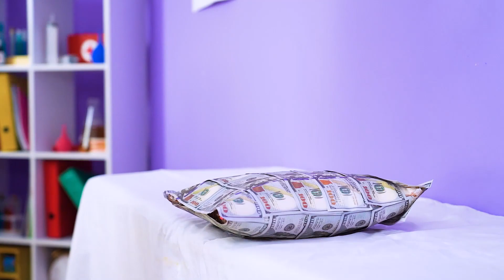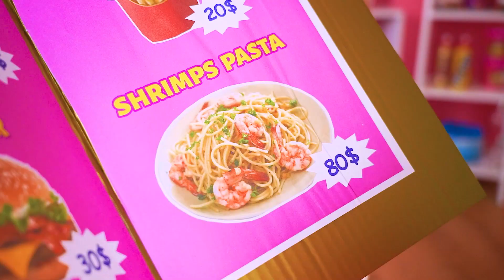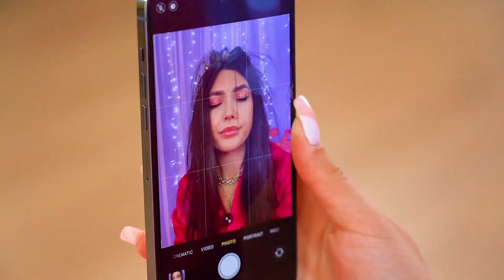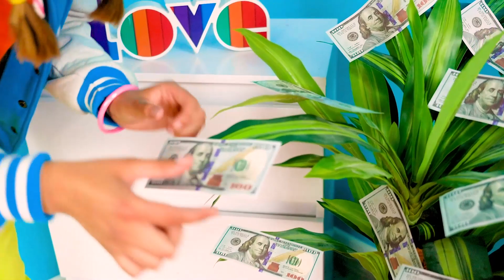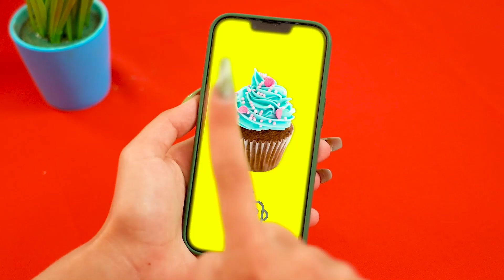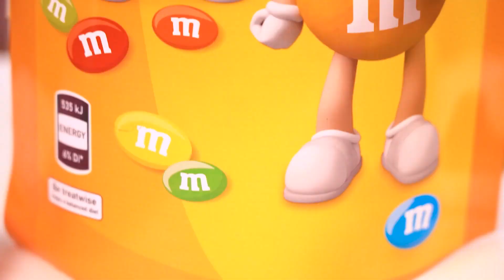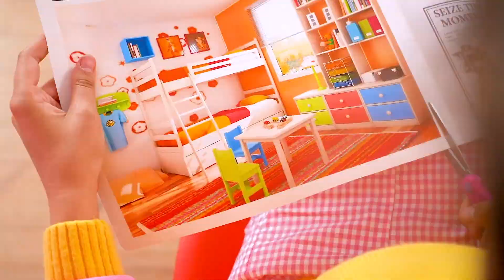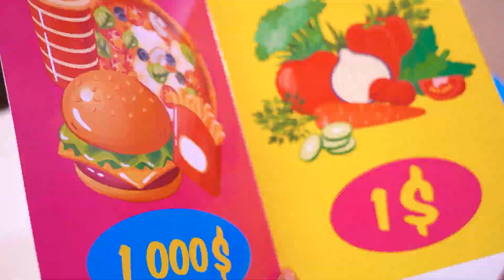अमीर या गरीब या गीगा अमीर प्रेग्नेंट |फ्यूचर पैरेंट सिचुएशन और महंगे या सस्ते हैक्स रटाटा द्वारा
इससे कोई फर्क नहीं पड़ता कि आप गरीब हैं, अमीर हैं या बहुत अमीर हैं - माँ बनना आसान नहीं है। लेकिन हर एक्सपेक्टेड माता-पिता को अपने ट्राई में सफल होने के लिए थोड़ी मदद की जरूरत होती है। लेकिन आपको इसके बारे में चिंता करने की ज़रूरत नहीं है, क्योंकि हमने प्रेगनेंट के लिए महंगे और सस्ते हैक पहले से ही तैयार कर रखे हैं! या शायद आप कुछ और लोगों को जानते हैं?